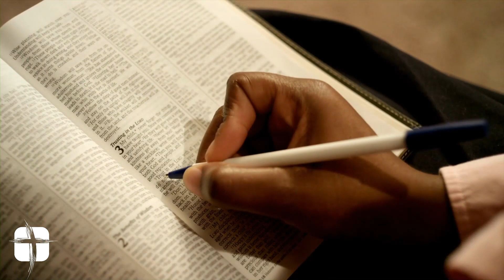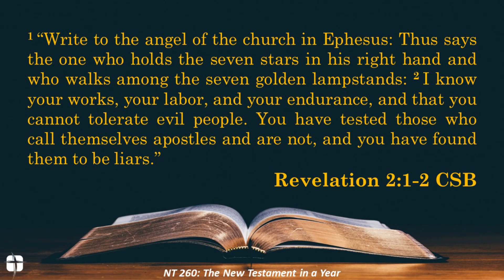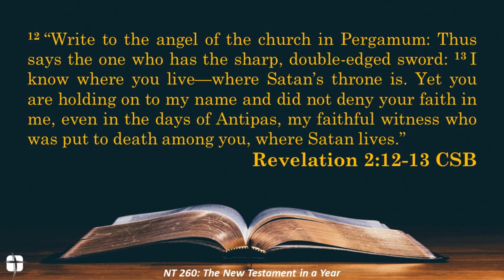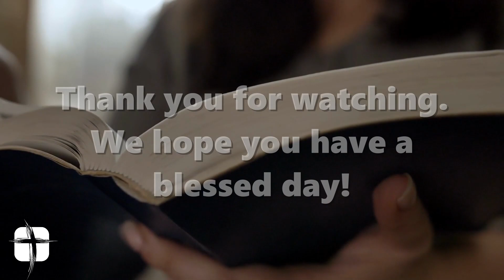Daily Connection with Pastor Brent for 12/1/23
Welcome to today's Daily Connection! Where we get into the Word, and more importantly, the Word gets into us!  Today, Pastor Brent finishes out the week with our "NT 260 - The New Testament in a Year" series, focusing on Revelation 2.

Please be sure to us join for worship and connect groups this Sunday! The first worship service is at 8:30, connect groups take place at 9:45, and the second worship service is at 11:00. We sincerely hope will join us in praise and worship of our heavenly Father and in connecting with our brothers and sisters of faith!

If you are not able to join with us physically, we hope you can through one of our live streams. You can find us at: